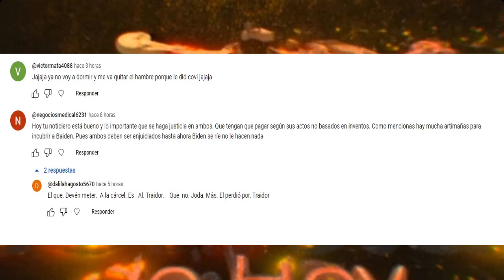URGENTE EEUU 7 DE SEPTIEMBRE DONALD TRUMP SE LANZA CONTRA MEGHAN MARKLE Y LA RETA A UN DEBATE.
A través de una entrevista de radio para Hugh Hewitt, Donald Trump se lanza contra Megan Markle y la reta a un debate: “Vamos a hacerlo”.

0:00 Intro.
0:49 Donald Trump se lanza contra Meghan Markle y la reta a un debate.
3:11 Taiwaneses divididos sobre ventas de armas de EEUU a la isla.
10:06 Saludos.